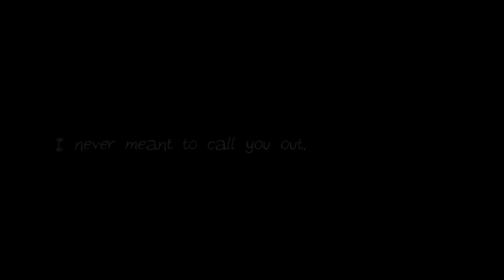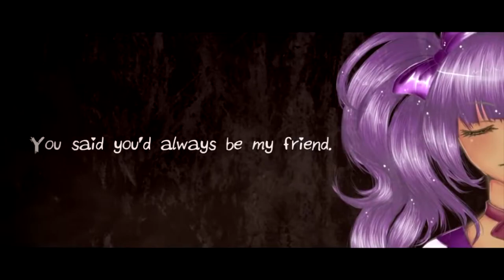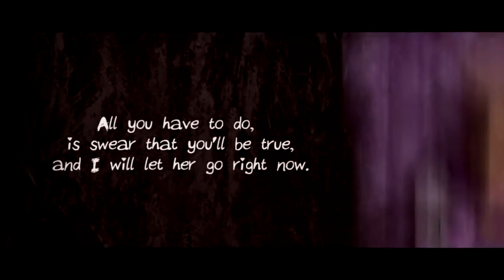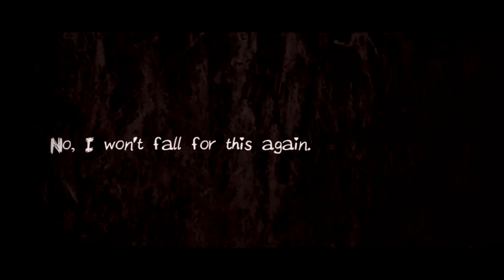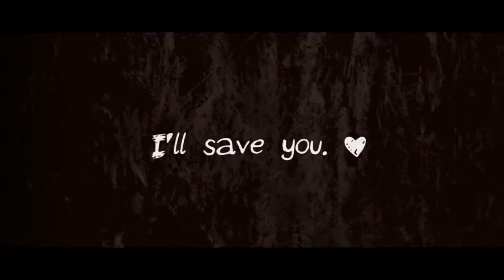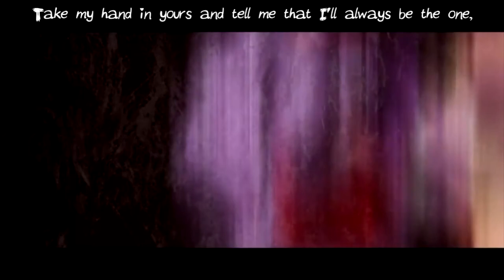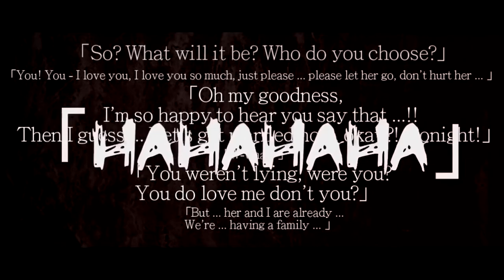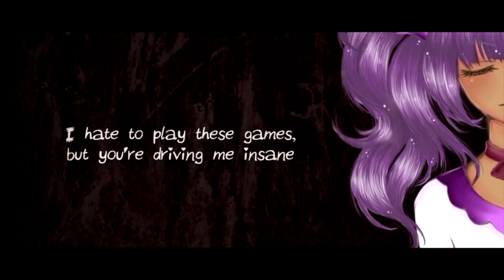Dane Cobain - Smoke and Mirrors (Poems)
Poems from my first collection, Eyes Light Lighthouses When the Boats Come Home